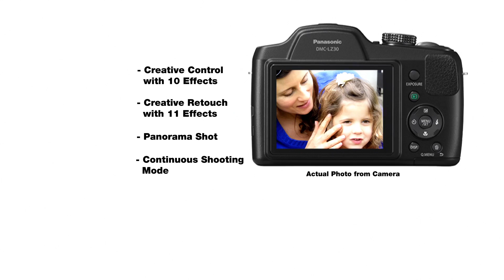Andy Young, Matilda & Sabine Velevitch